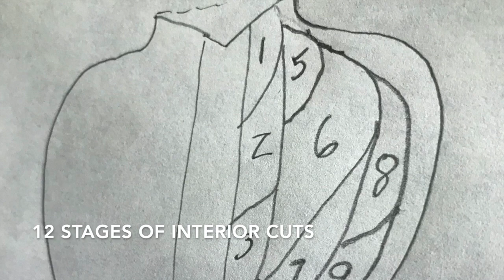Turning a Hollow Form Bowl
This video is about Turning a Hollow Form Bowl